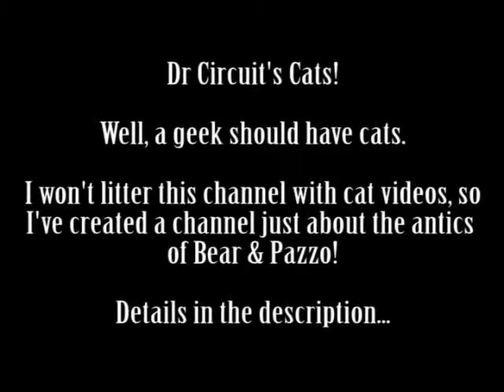Dr Circuit's Cats!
(Video filmed with JVC Everio GZ-MG334HEK).

I won't litter my channel with cat videos (pun unintended), so I've created a channel dedicated to our cats:

Bear: Rescue cat; RTA victim. Now has metal plates in his hind legs.

Pazzo: Rescue cat; dumped at local river. Cute & mental.

Us: Kept on our toes!

UPDATE!

Due to the higher number of views of the cats on my two main channels, and very few views of the cats on their channel, I've decided to close that channel down. It seems the extra effort of running the third channel isn't worth it.

So expect to see the occasional cat video on this channel!